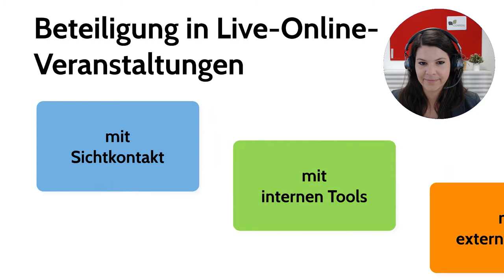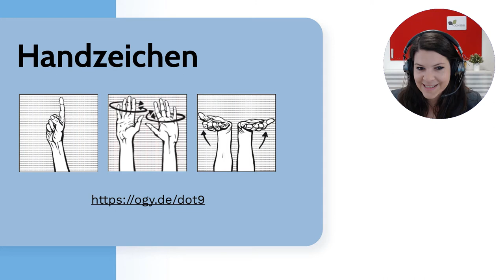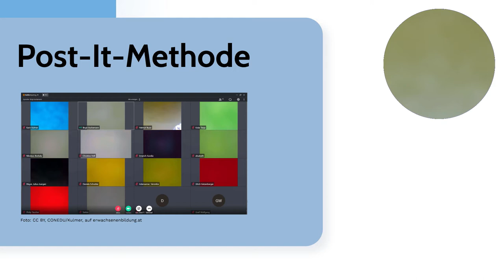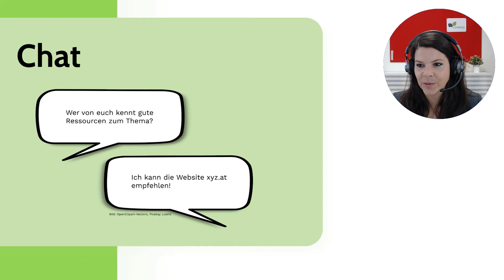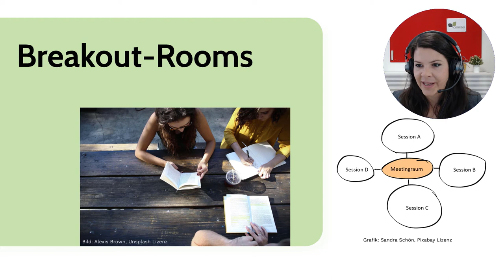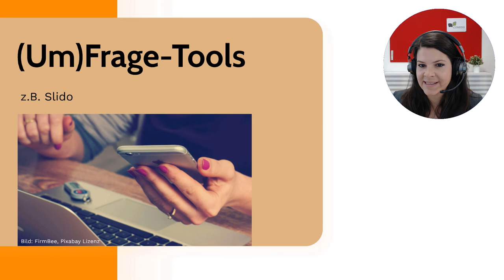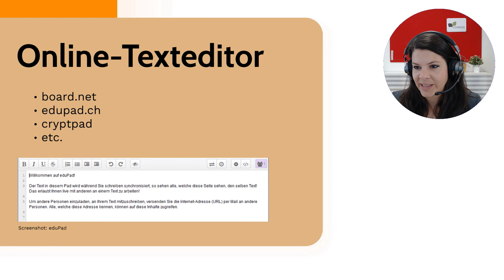[EBmooc focus] Beteiligung in Webinaren